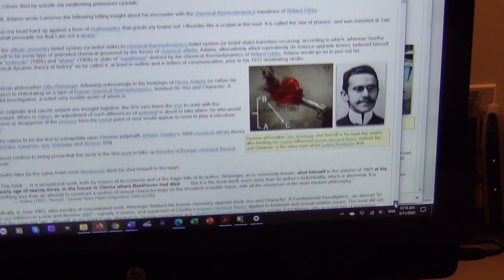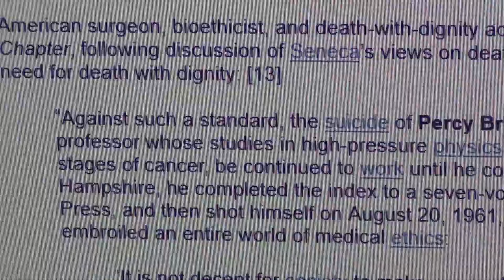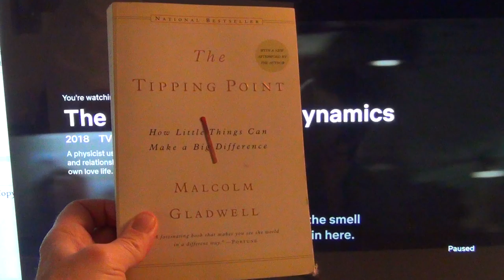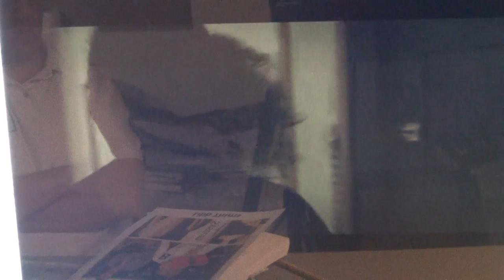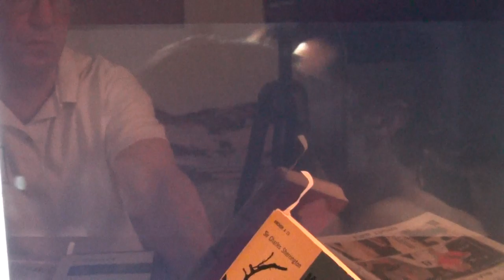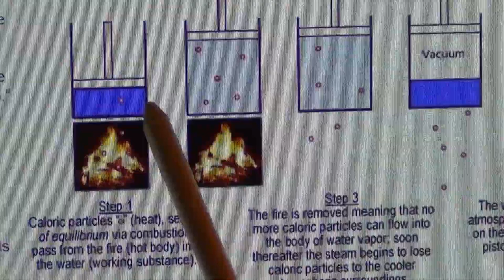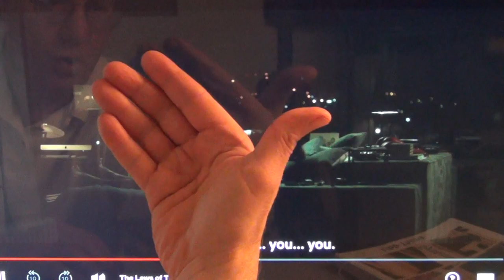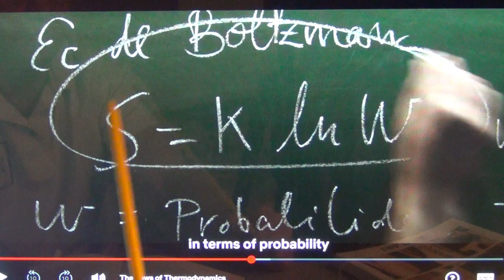8. Thermodynamics and Love (Mateo Gil, 2018) | Film Review by Libb Thims